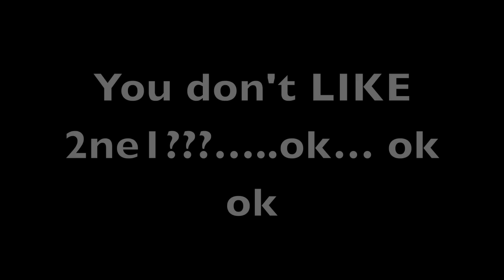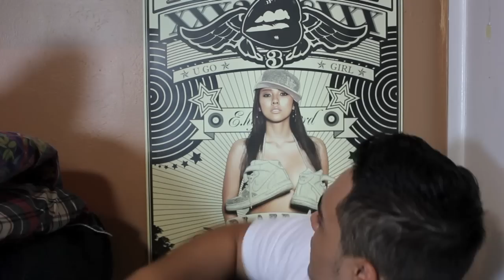Crazy kpop fan girl pt1